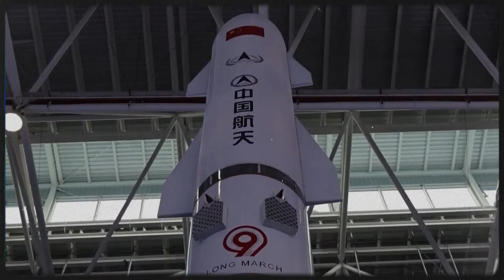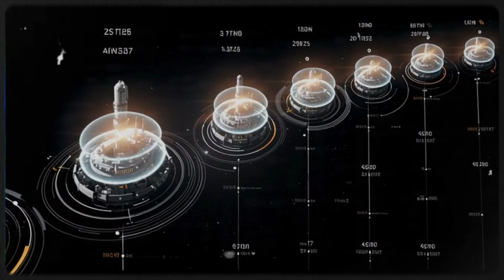China Just Revealed a Space Breakthrough We’ve NEVER Seen Before — Outpacing NASA & SpaceX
China’s Tiangong “house in the sky” is only the beginning. What China is building next could transform global energy, reshape the space race, and challenge NASA and SpaceX in ways we’ve NEVER seen before.

Back in 2022, China revealed that the Tiangong Space Station would become a key testing platform for one of its most ambitious projects yet: space-based solar power. Using Tiangong’s robotic arms and high-voltage systems, China began experimenting with how massive solar power modules could be assembled in orbit. According to chief designer Yang Hong, the goal was simple—test the technology, gather real orbital data, and pave the way for China’s long-term carbon-neutrality plans.

But what looked like a small experiment turned out to be the first step in something far bigger. By late 2024, China announced full-scale plans to build gigantic space-based solar power stations, capable of collecting unlimited sunlight in orbit and beaming clean energy back to Earth—day and night, without weather or darkness ever interfering.

So what exactly is space-based solar power? Imagine a kilometer-wide solar array orbiting Earth, harvesting uninterrupted sunlight, converting it into microwaves, and transmitting that energy to giant receivers on the ground. No clouds. No dust. No nighttime. Just constant, high-output clean energy from space.

Space-based solar power (SBSP) splits into two parts:
• The space segment — huge solar satellites in geostationary orbit that gather and beam energy.
• The ground segment — massive antenna arrays on Earth that receive the beam and send electricity into national power grids.

If China succeeds, SBSP could deliver continuous, renewable power on a scale never achieved before—and dramatically shift the balance of global space leadership. This may be the biggest leap in China’s space program yet… and the world is paying attention.